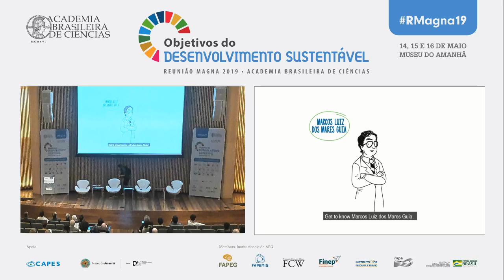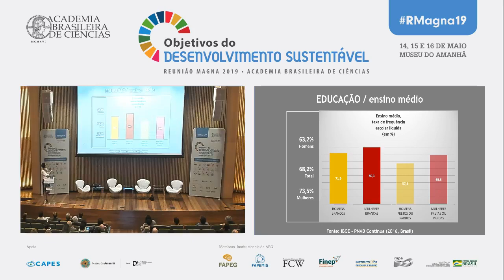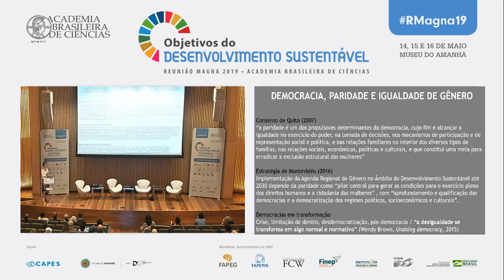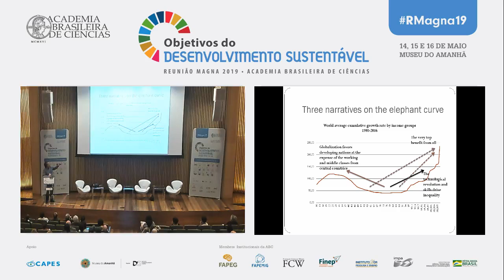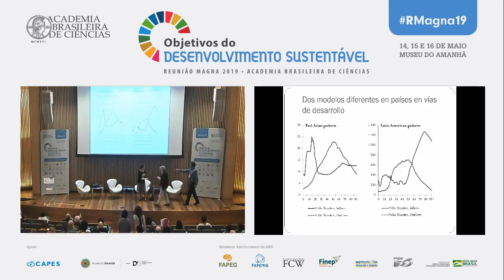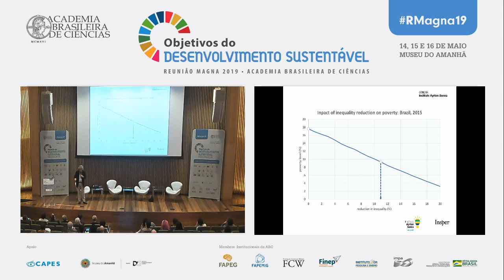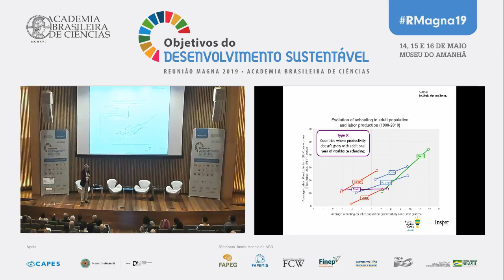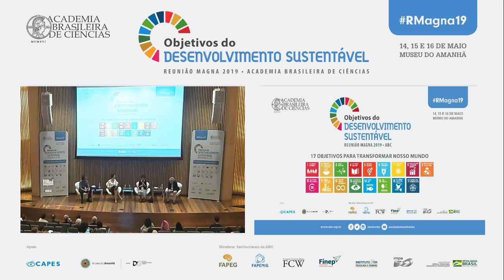RMagna19 - Abertura + Sessão Plenária I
A Reunião Magna 2019 da ABC ocorreu entre os dias 14 e 16 de maio. Na abertura do evento, o presidente da Academia, Luiz Davidovich, e o Acadêmico Edson Watanabe apresentaram o terceiro vídeo da série “Ciência Gera Desenvolvimento”, sobre a trajetória do Acadêmico Marcos Luiz dos Mares Guia.

Em seguida, na Sessão Plenária I, foram discutidos assuntos referentes à erradicação da pobreza, igualdade de gênero e redução das desigualdades - que são os ODSs 1, 5 e 10, respectivamente. A sessão foi coordenada pela Acadêmica Elisa Reis (UFRJ - Universidade Federal do Rio de Janeiro) e participaram:

• Flavia Biroli (UnB - Universidade de Brasília)
• Fernando Filgueira (CIESU)
• Ricardo Paes de Barros (Instituto Ayrton Senna e Insper)